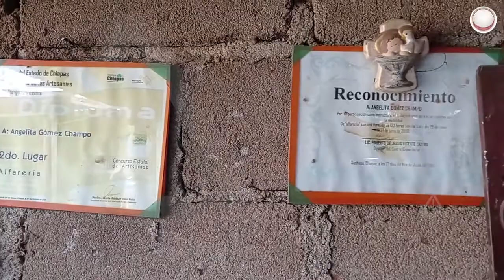Angelita, maestra y líder alfarera de Suchiapa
Mujer de barro; Angelita Gómez Champo ha dado vida a miles de piezas y creaciones en Suchiapa, Chiapas, tierra de alfareros; hace 45 años aprendió el oficio viendo trabajar a su madre.